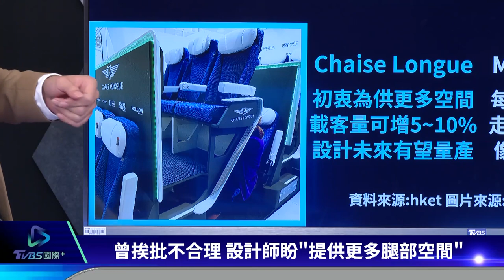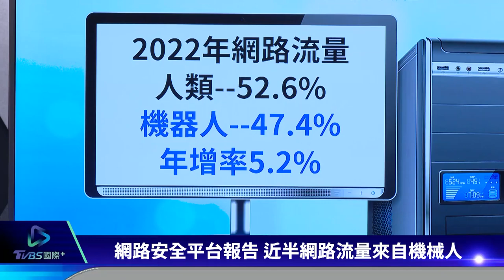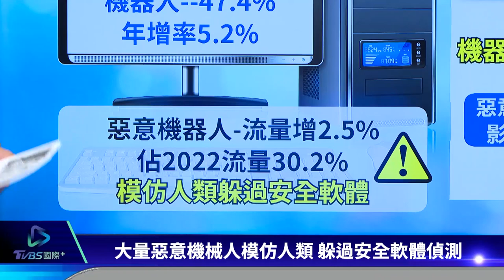【歐洲觀察】暑假注意! 希斯洛機場罷工升級 近半網路流量竟來自機械人｜TVBS新聞 2023.06.13@TVBSNEWS01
訴求合理薪資待遇，希斯洛機場保安今夏６至８月預計將會罷工31天，幾乎周末皆有行動。網路安全平台報告顯示，近半網路流量來自機械人，甚至大量惡意機械人會模仿人類，躲過安全軟體偵測。